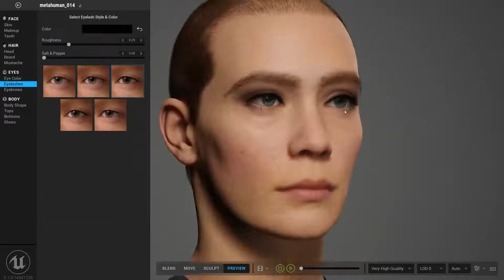MetaHuman Creator: High-Fidelity Digital Humans Made Easy - Unreal Engine